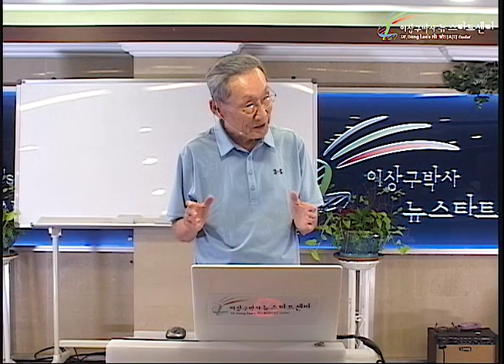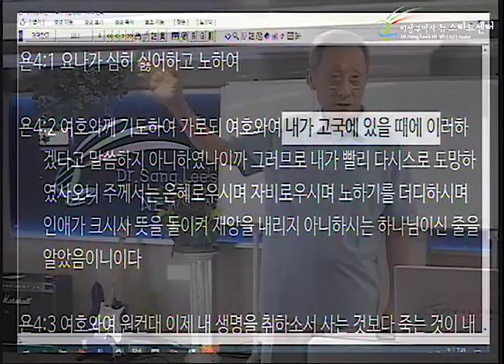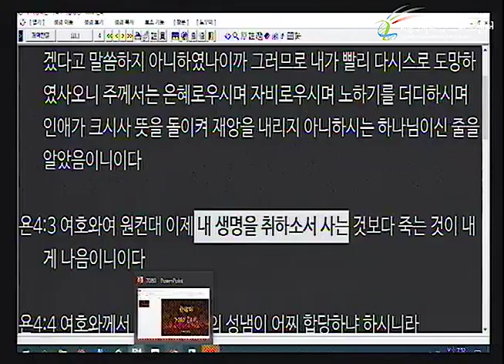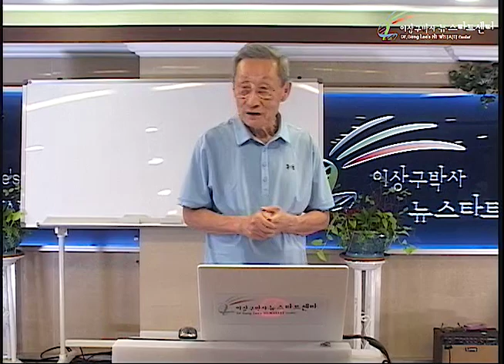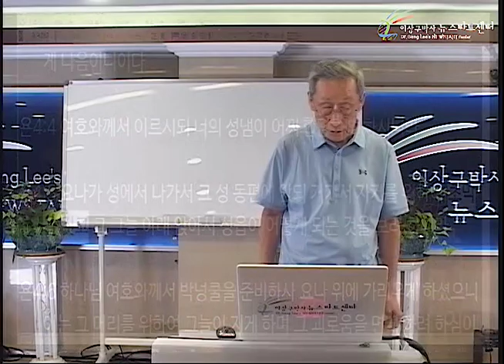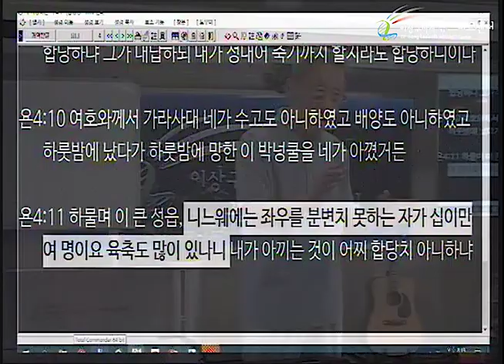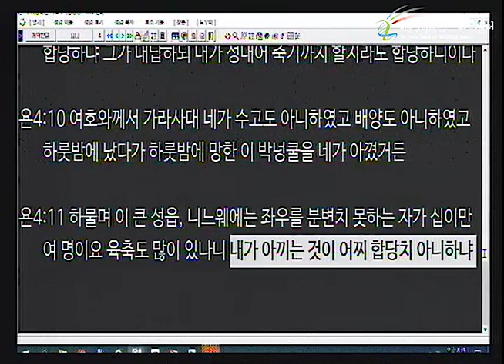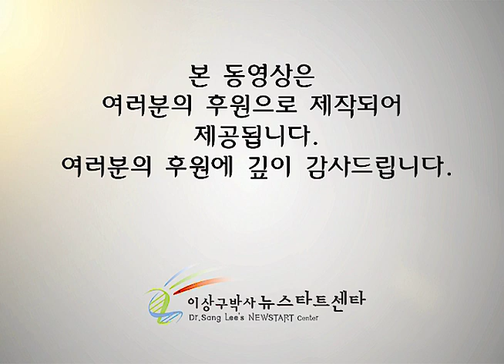H243 11 요나서의 복음 (4)